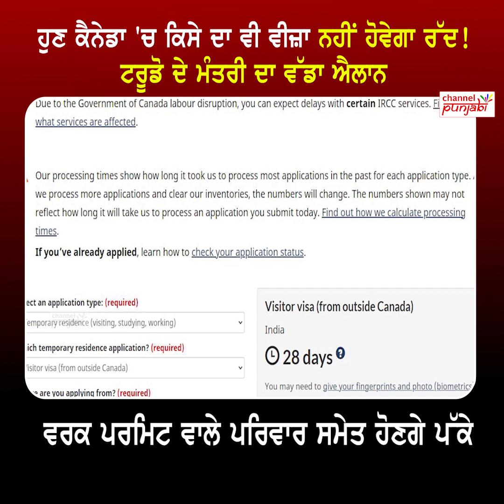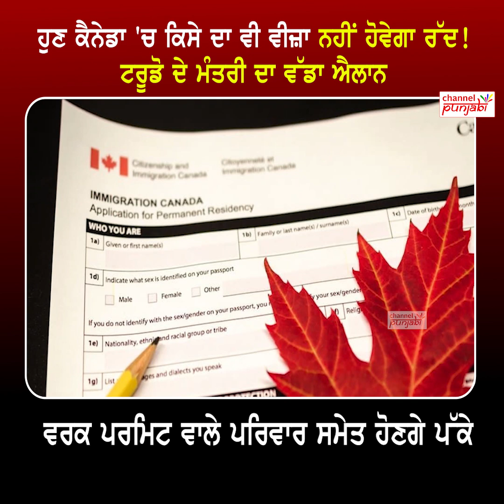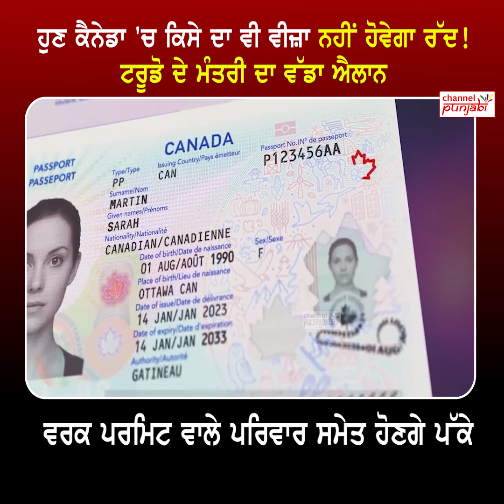ਪੰਜਾਬੀ ਮੰਤਰੀਆਂ ਨੇ ਸੰਸਦ 'ਚ ਪਾਤਾ ਗਾਹ,ਟਰੂਡੋ ਦੇ ਮੰਤਰੀਆਂ ਨੂੰ ਆਏ ਪਸੀਨੇ!, ਦੱਸਿਆ ਕਦੋਂ ਅਤੇ ਕਿਸਨੂੰ ਮਿਲੇਗਾ Visa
ਪੰਜਾਬੀ ਮੰਤਰੀਆਂ ਨੇ ਕੈਨੇਡਾ ਦੀ ਸੰਸਦ 'ਚ ਪਾਤਾ ਗਾਹ, ਸੁਣਕੇ ਆਏ ਟਰੂਡੋ ਦੇ ਮੰਤਰੀਆਂ ਨੂੰ ਪਸੀਨੇ!, ਦੱਸਿਆ 'ਕਦੋਂ ਅਤੇ ਕਿਸਨੂੰ' ਮਿਲੇਗਾ ਕੈਨੇਡਾ ਦਾ ਵੀਜ਼ਾ